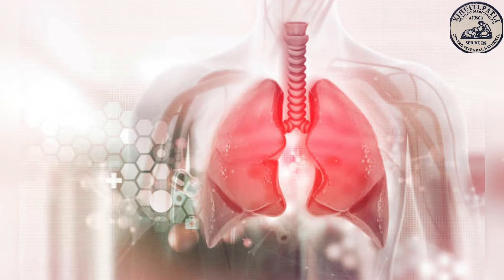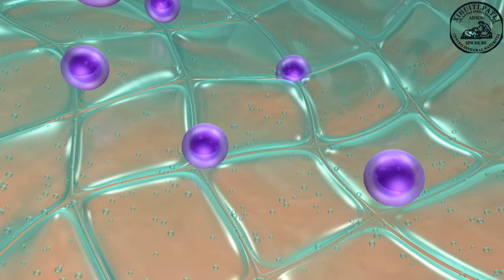Planta medicinal Bugambilia: Beneficios, usos y contraindicaciones / Herbolaria medicinal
La bugambilia es una planta medicinal capaz de combatir la tos, aliviar el dolor de garganta y tratar diferentes problemas estomacales. En este vídeo te mostraremos todas sus propiedades, beneficios y usos medicinales, así como sus posibles efectos secundarios.

Así que si deseas conocer todo sobre la bugambilia, buganvilla o camelina, este es tu video.

0:19 - Qué es la bugambilia y dónde crece
0:35 - Propiedades medicinales
0:53 - Beneficios curativos
3:45 - Contraindicaciones

Centro Naturista Xihuitl Patli